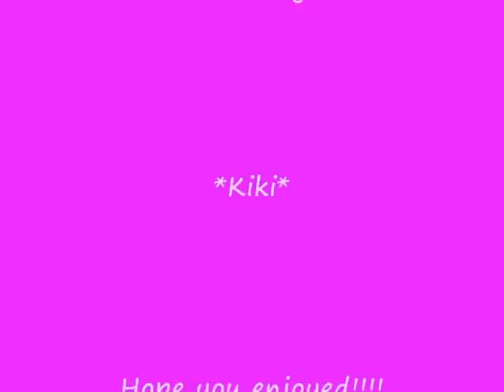Brooke Davis!!!!!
This is my first video! I decided to do it on Brooke because she is my favorite OTH character! I took my favorite parts of seasons 1 to 4!